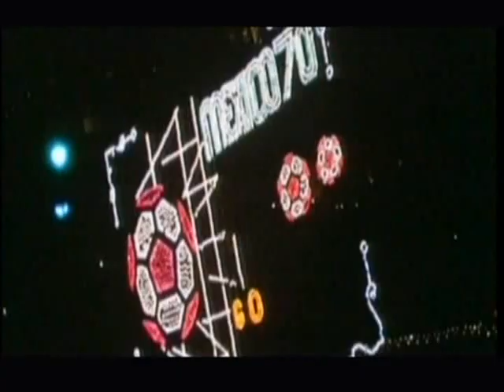Gerd Müller - Il pallone d'oro (1970)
L'edizione 1970 del Pallone d'oro, 15ª edizione del premio calcistico istituito dalla rivista francese France Football, fu vinta dal tedesco Gerd Müller (Bayern Monaco), con 77 punti davanti a Bobby Moorecon 69 punti poi Gigi Riva, Franz Beckenbauer e Wolfgang Overath ect.ect.